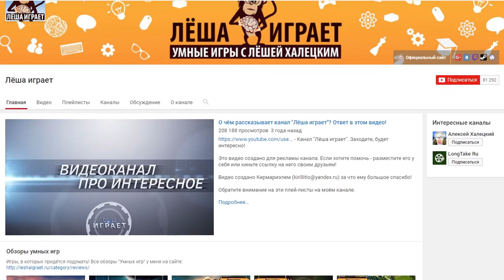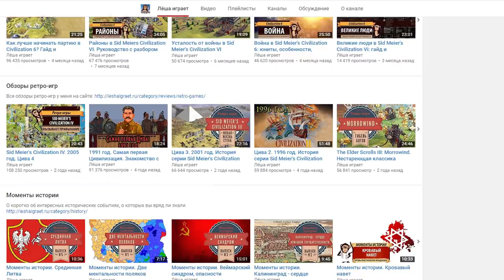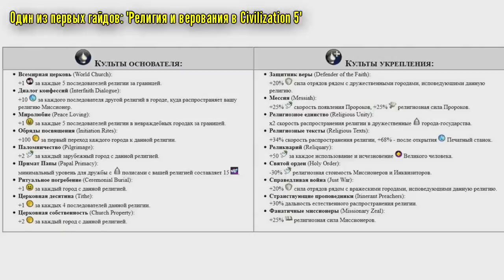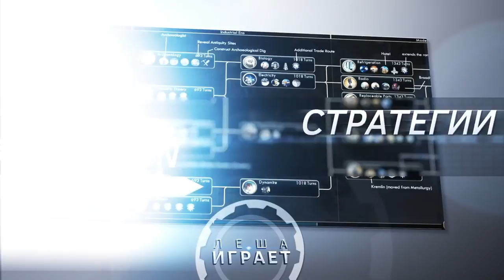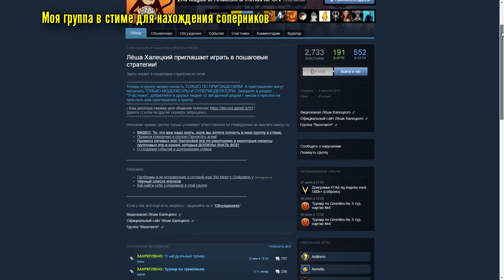Алексей Халецкий даёт интервью сайту GoHa.ru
Отвечаю на вопросы игрового портала GoHa.ru ВНИМАНИЕ! Под видео комментарии отключены. Мы договорились, что моё видео, а их - текст. Поэтому комментировать можно и нужно у них на сайте

Кроме того, там же это интервью представлено в виде текста.